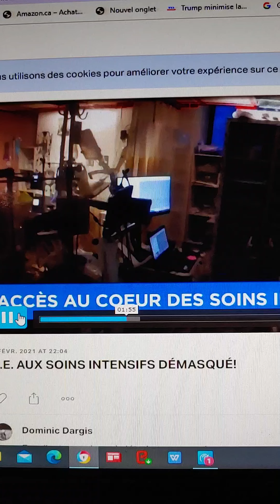J.E aux soins intensifs demasquer ?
publicite pour la Covid-19